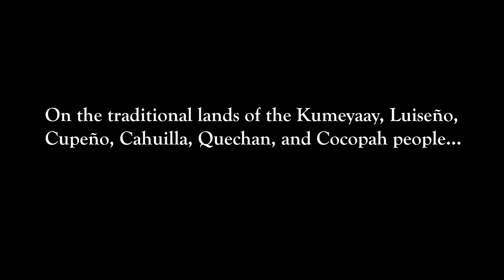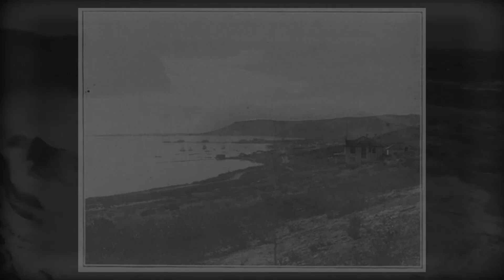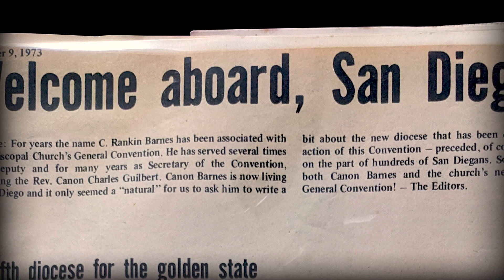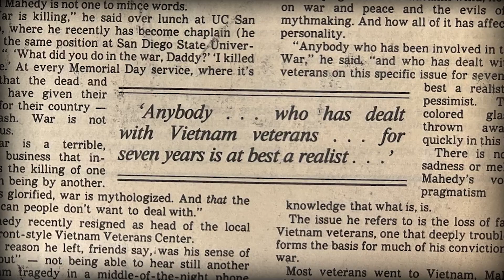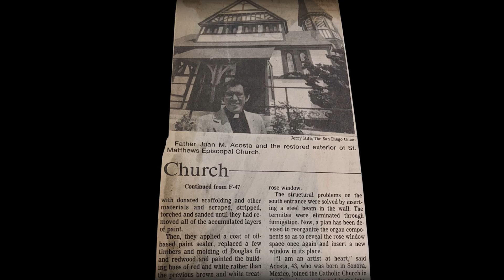Our History - Water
This is the first in a three-part series on the history of the Episcopal Diocese of San Diego.